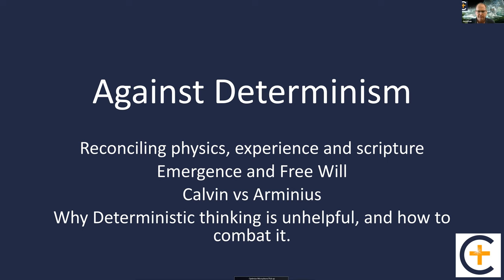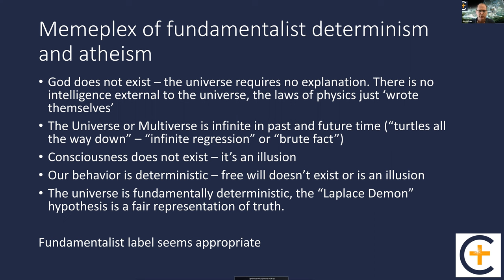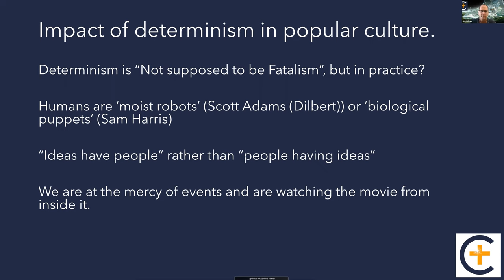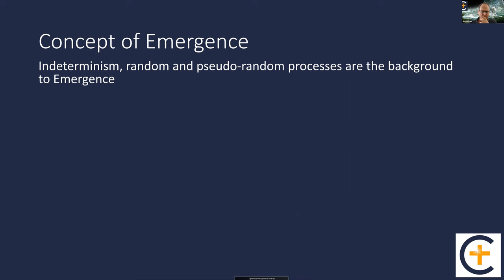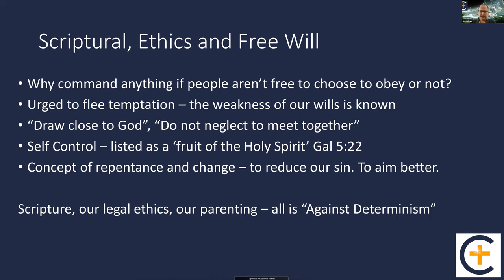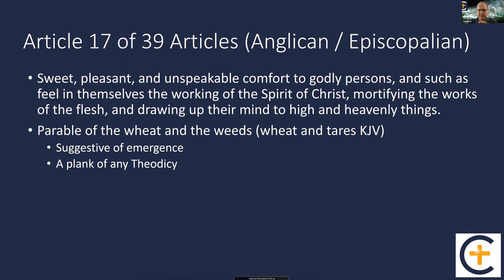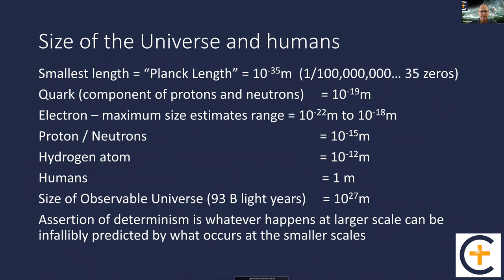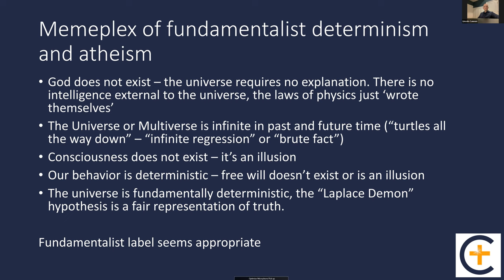Against Determinism: Sam Harris, John Calvin & Free Will, with Jonathan Gunnell (CTA Discussion)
Do we live in a deterministic universe?

Jonathan Gunnell leads a discussion of Physics & Free Will, covering Sam Harris, John Calvin, and much more, in the Christian Transhumanist Association monthly discussion, recorded on 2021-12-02.